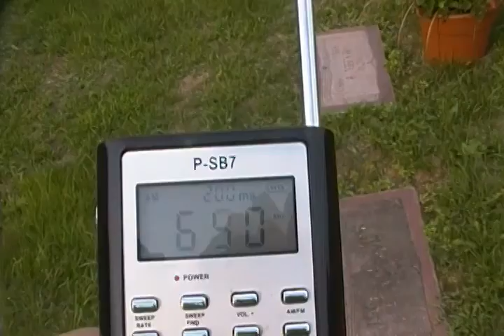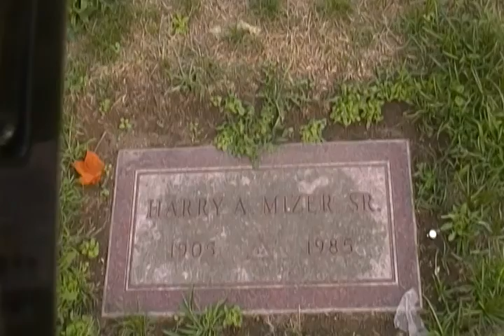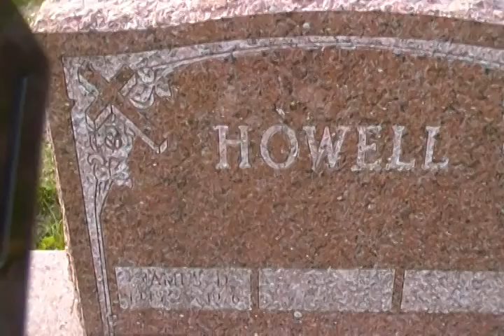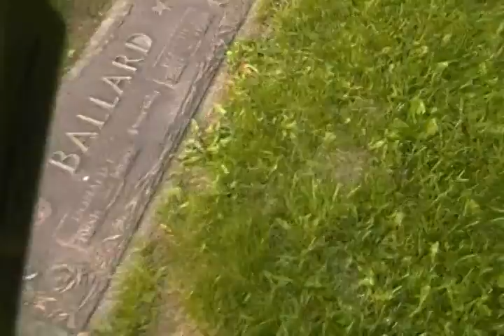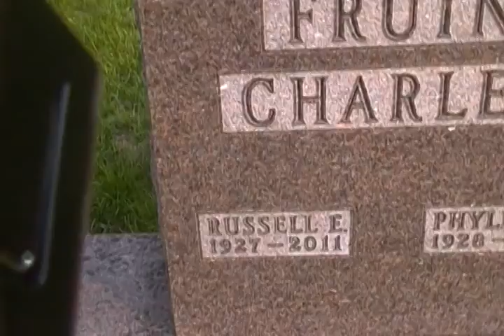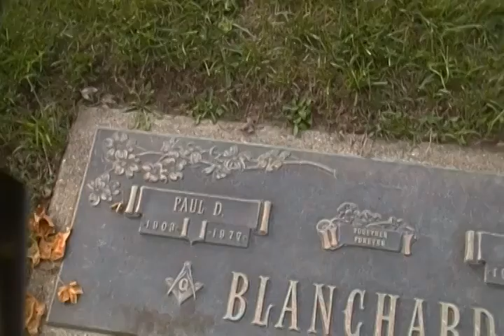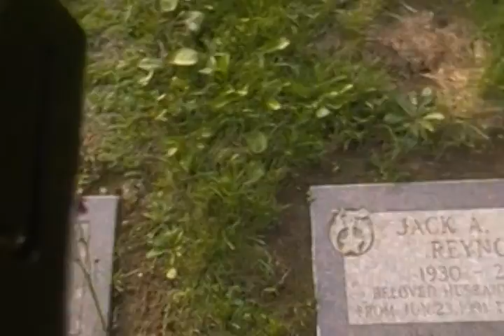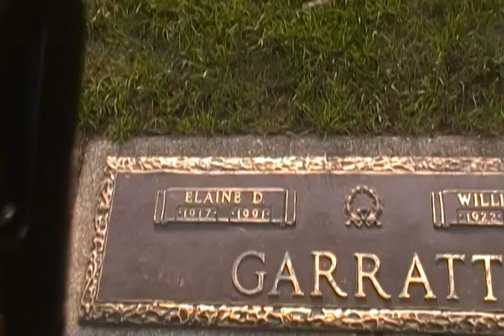Ghost Box Session